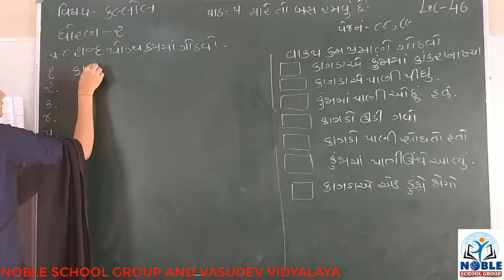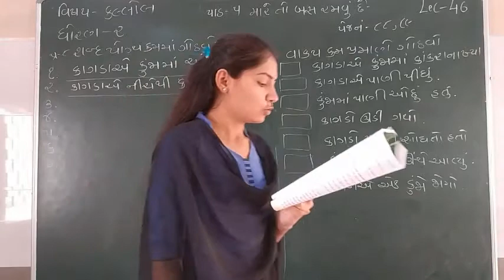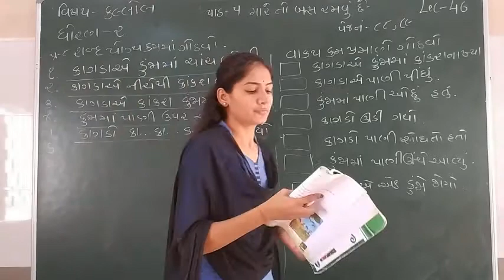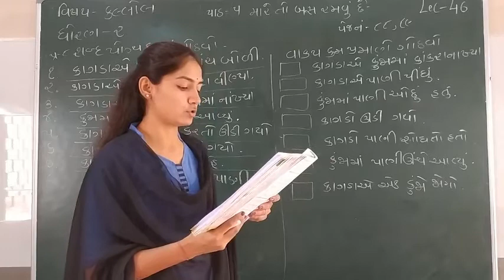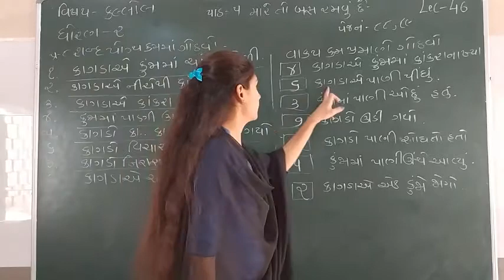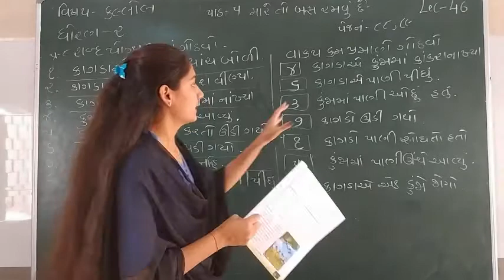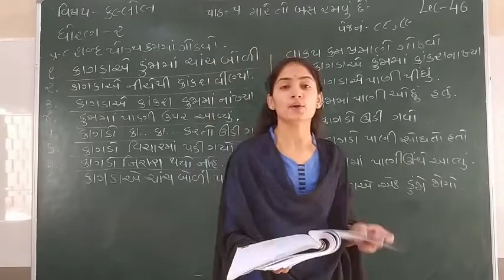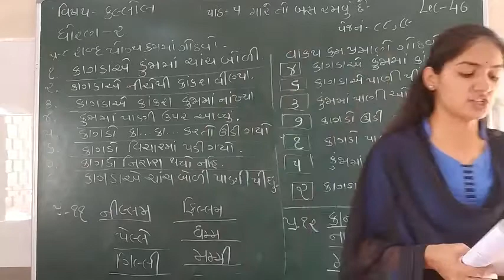Standard - 2 Kalllol Ch-5 Lecture - 46